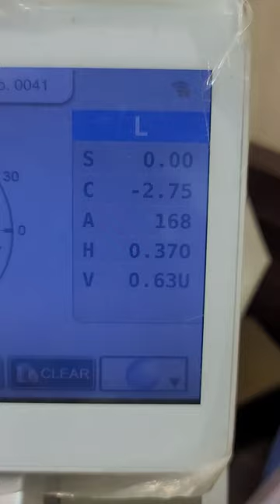Hi Index 1.67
crizal prevencia
high index lenses
photochromic glasses
high index glasses
transition lenses
transition glasses
blue lens glasses
blue ray glasses
crizal
david beckham sunglasses
optician
1.67 high index lenses
1.67 vs 1.74 high index lenses
blue glass for eyes
blue light
crizal lenses
glasses
lenskart blu
photochromic lenses
progressive lenses
signia hearing aids
1.74 high index lenses
abercrombie and fitch jeans
american optical
aparelho auditivo
beautiful
best frame for eyeglasses
bhagya lakshmi new promo
blue light filter
essilor
executive optical eyeglasses
gucci eyeglasses
gucci frames
gucci glasses
happy birthday
hearing aid
how to make your hair thicker
invisible hearing aid
light wala chashma
michael knowles
moscot sunglasses
nasida ria terbaru 2022
optical shop
opticien
opticien
photochromic sunglasses
ramenez COupe a la maison
shakuntalam samatha trailer
signia
transition eyeglasses
world cup song 2022